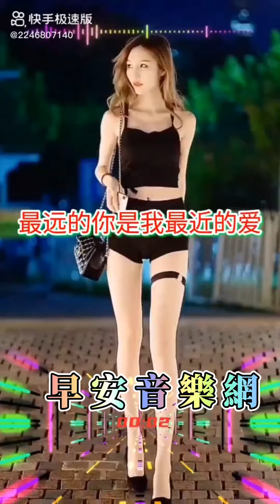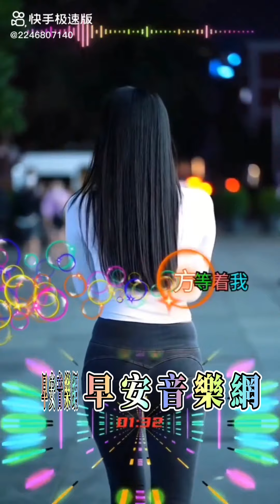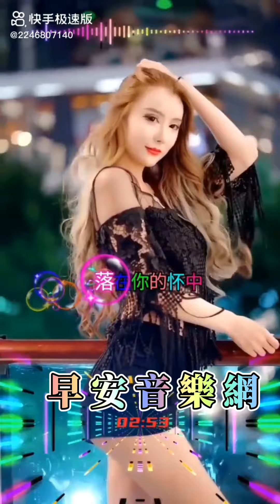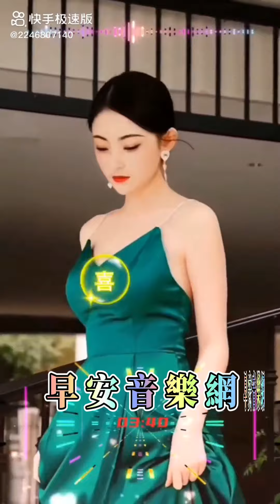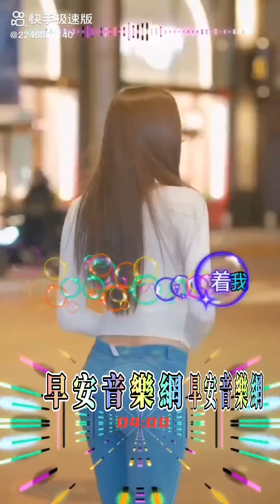最遠的你是我最近的愛